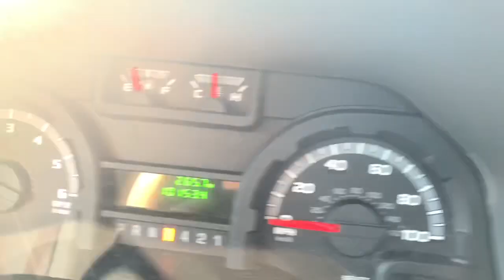Take my van/old town road parody/old town road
My girlfriends and I decided to make an old town road parody to represent the mom boss van life of a large family. That includes our large jumbo vans and class c rv camper.